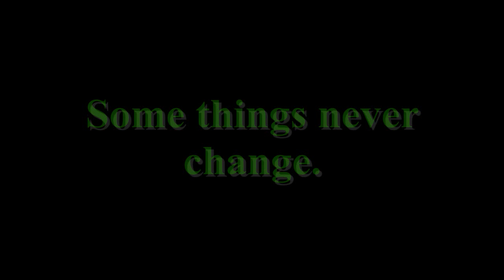DC Online Wolf Zerg